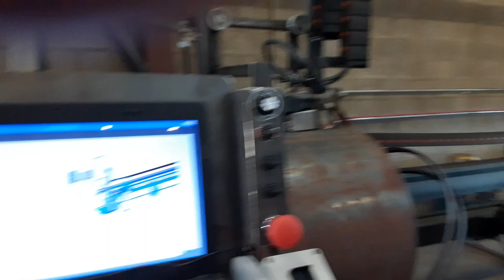Cut Bevels Any Torch Angle (0-50 degree angles)